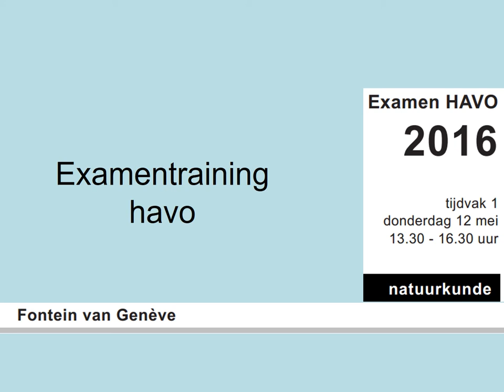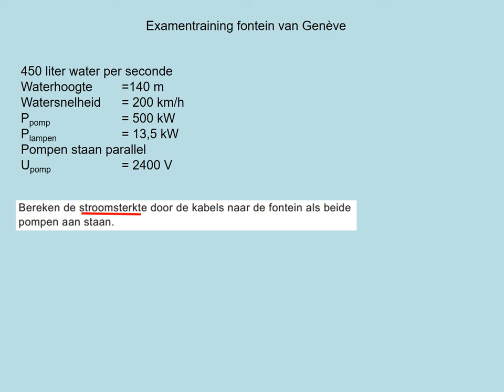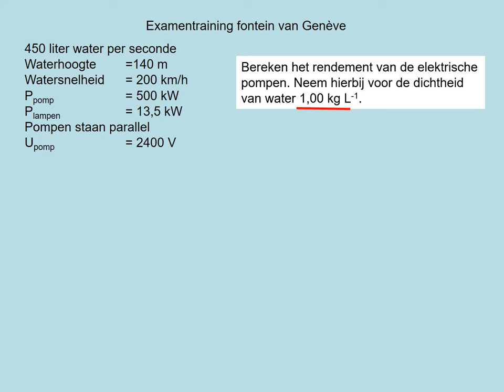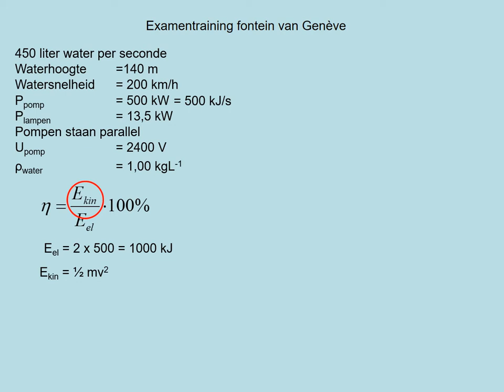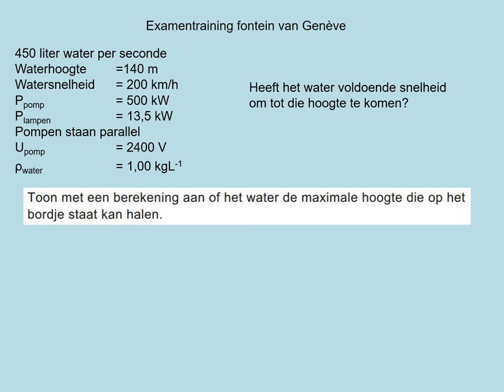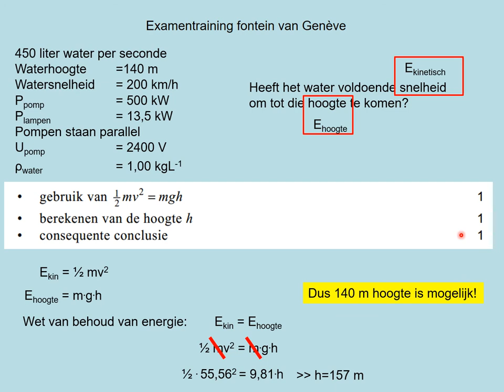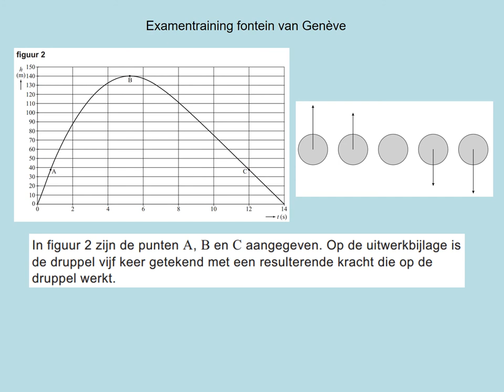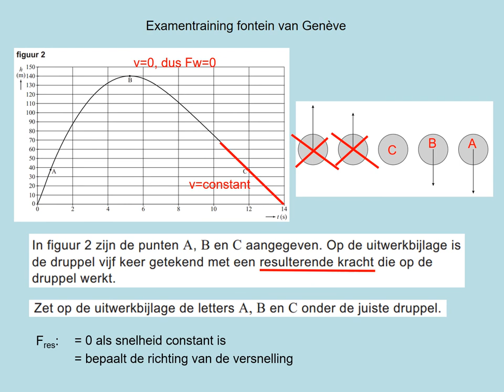exhavo2016 1 2